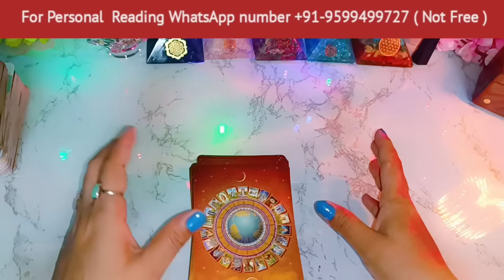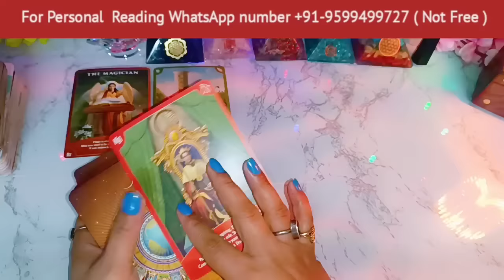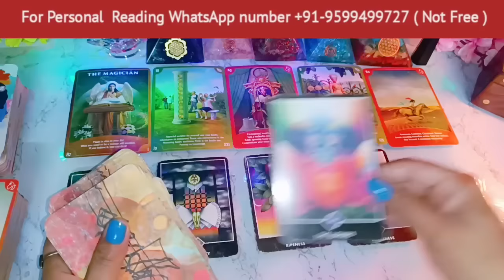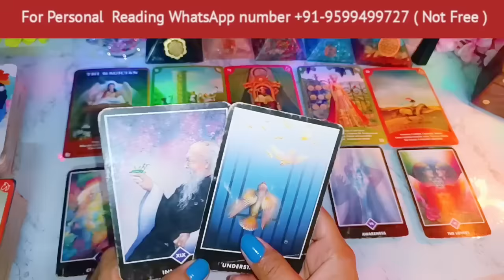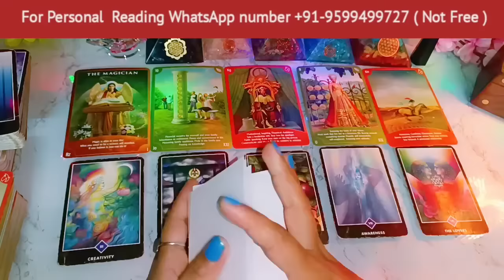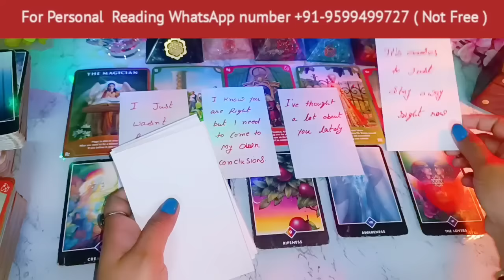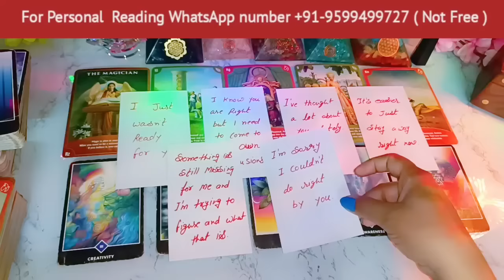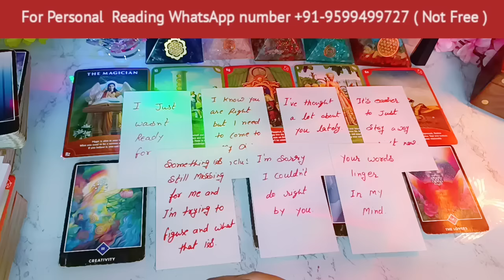Late Night Thoughts😳No Contact Situation❤Current Feelings❤‍🔥Aaj Raat Feelings💘Timeless Reading